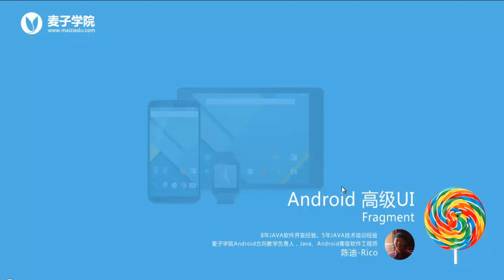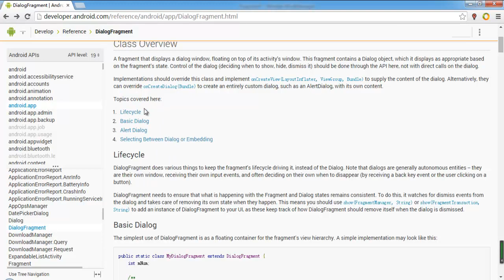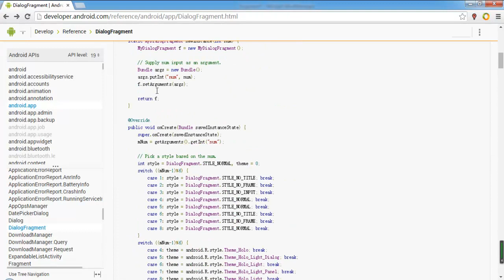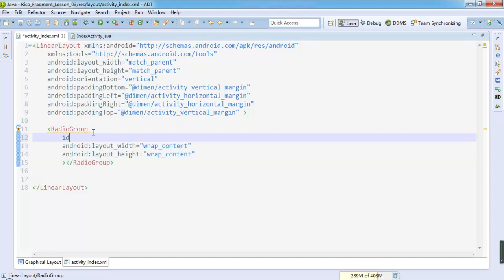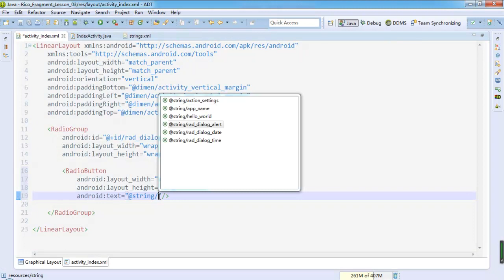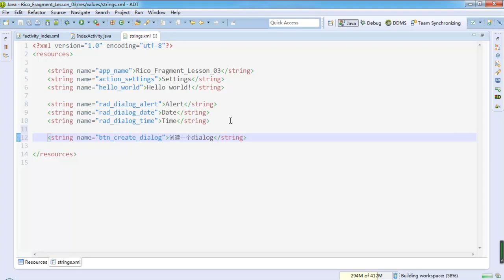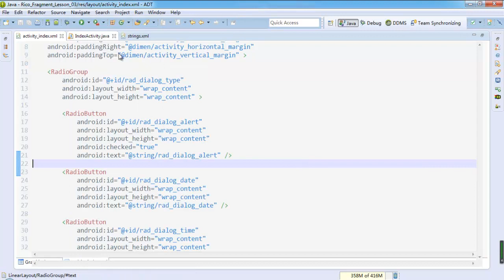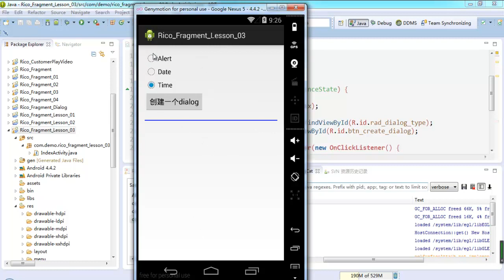Android 高级Ui之fragment7 DialogFragment实战1